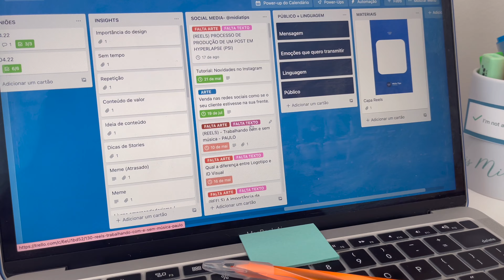O passo a passo para montar um cronograma de postagens no Instagram | Thami Miwa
Hoje eu trouxe um guia prático para você montar um cronograma de postagens para o seu Instagram. Esse cronograma vai servir como um direcionamento na sua criação de conteúdo e vai te ajudar a ter mais constância e intencionalidade na sua comunicação.
Bora aprender e já colocar em prática?

☆ MINHA MENTORIA:
Te ajudo a melhorar seus resultados trabalhando com marketing e como social media -

Me chamo Thamiris Miwa, sou apaixonada pelo mundo da comunicação e, por isso, escolhi me formar em jornalismo  e me especializar em comunicação digital. Nesses sete anos,  já trabalhei em agência de publicidade, no time de marketing de diferentes segmentos e em assessoria de comunicação.

Vamos juntas?